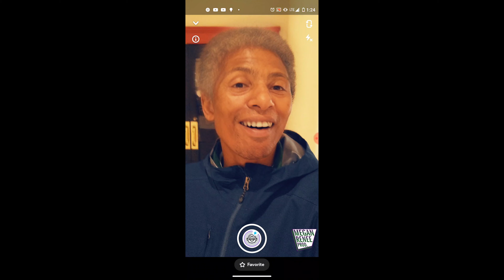Lil Leeon - Ill Keep Huslen Tell Im Old (Official Video) [4K]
𝑴𝒆𝒈𝒂𝒏 𝑹𝒆𝒏𝒆𝒆 𝑷𝒓𝒐𝒅𝒖𝒄𝒕𝒊𝒐𝒏𝒔 𝑷𝒓𝒆𝒔𝒆𝒏𝒕𝒔:

𝑳𝒊𝒍 𝑳𝒆𝒆𝒐𝒏 - 𝑰𝒍𝒍 𝑲𝒆𝒆𝒑 𝑯𝒖𝒔𝒍𝒆𝒏 𝑻𝒆𝒍𝒍 𝑰𝒎 𝑶𝒍𝒅 (𝑶𝒇𝒇𝒊𝒄𝒊𝒂𝒍 𝑽𝒊𝒅𝒆𝒐)

𝑫𝒊𝒓𝒆𝒄𝒕𝒆𝒅 & 𝑬𝒅𝒊𝒕𝒆𝒅 𝒃𝒚 𝑴𝑹𝑷 ✰